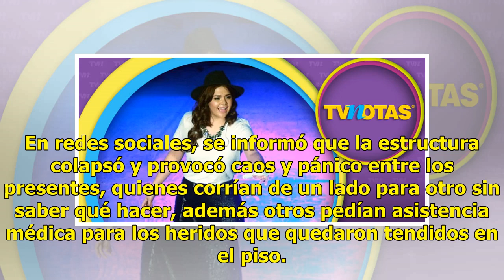Difunden imágenes tras el desplome de gradas previo al concierto de Yuridia en Nayarit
Previo a la presentación de la cantante Yuridia, en el hotel Hard Rock, en Nuevo Vallarta, se registró la caía de una grada en donde se encontraban decenas de personas, el hecho pasó cerca de las 19:00 horas.